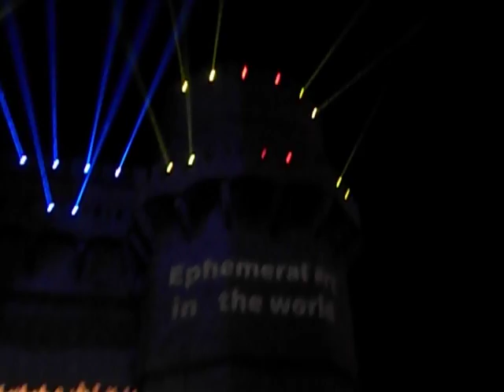Fallas Patrimonio Humanidad Unesco - Valencia- 2-video javier mesa reig